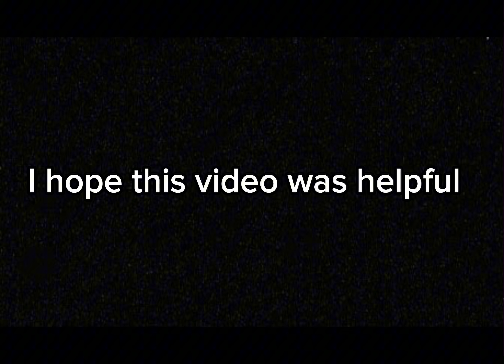How to turn back into a Human? [Onikami Legacy]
pippin0269, dashtherabbit, dojambo

🐧 Game Name: Onikami Legacy

Meow
Quack
Dashing out!